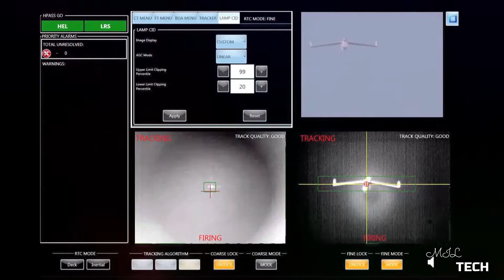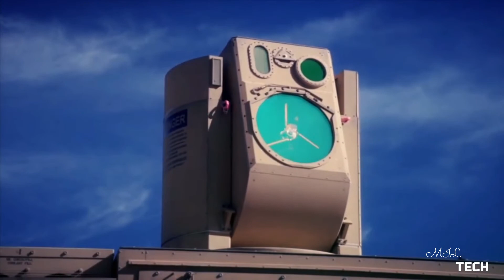Now ?? Here's the American Army giant Weapon that Russia is Most Feared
A laser weapon is a directed-energy weapon based on lasers. After decades of R&D, as of January 2020 directed-energy weapons including lasers are still at the experimental stage and it remains to be seen if or when they will be deployed as practical, high-performance military weapons